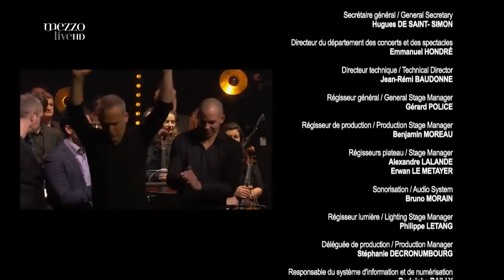'An Evening with Avishai Cohen' live at Philharmonie de Paris 2016 (Full Concert)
Avishai Cohen and his trio with l'Orchestre National d'Île-de-France
under conductor Bastien Stil (February 2016, Paris)

Avishai Cohen - bass and vocals
Omri Mor - piano
Itamar Doari - percussion

00:18 - Song for my Brother (This song's big band chart available here
09:09 - Puncha Puncha
15:17 - Two Roses
21:35 - A Child is Born
30:41 - Morenika
36:43 - Arab Medley
43:40 - Kumi Venetse Hasadeh
50:06 - Alon Basela
58:57 - Seven Seas
01:07:50 - Il Roco